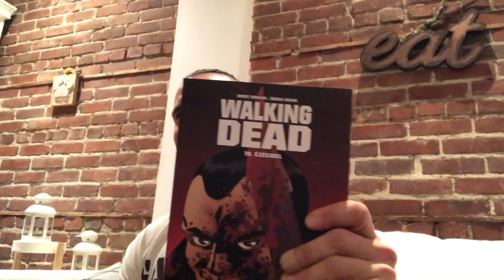Oli BEAUDOIN - Kataklysm "Nutrition, Musculation et Sociologie"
Gilles LARTIGOT © Heavy Metal Food - Entrevue 22 Octobre 2019 à Montréal (QC) - LIENS :
PAISTE : Paiste Cymbals - Oli Beaudoin - ...And Then I Saw Blood (Kataklysm)